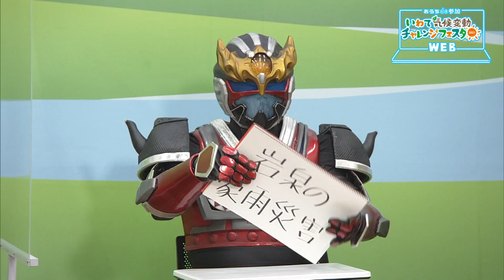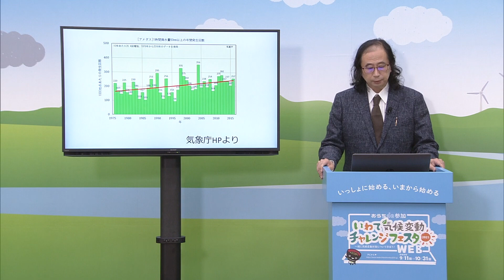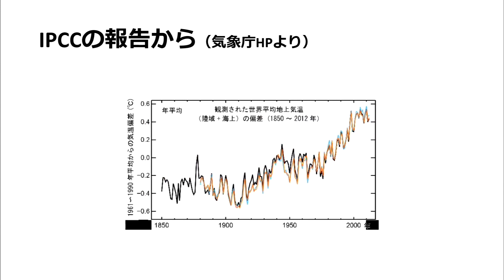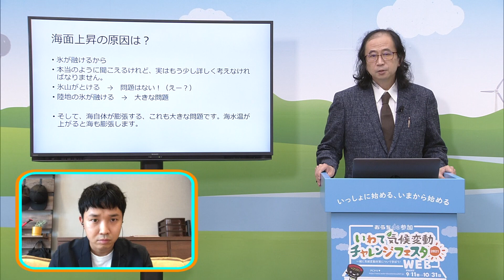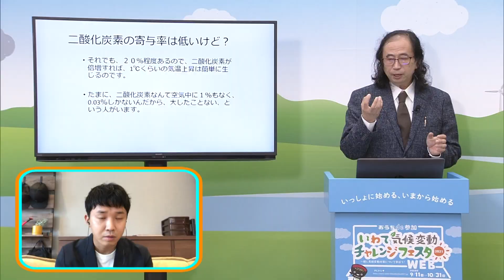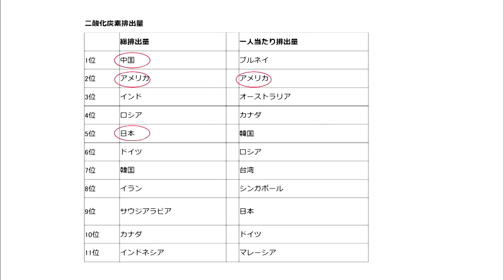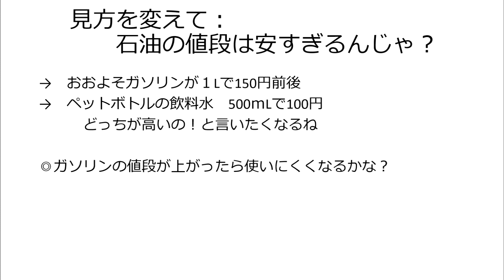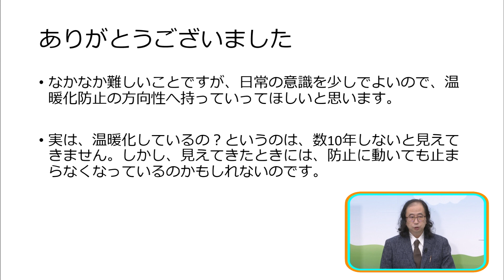開校！気候変動の学校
いわて気候変動チャレンジフェスタ２０２１ＷＥＢ